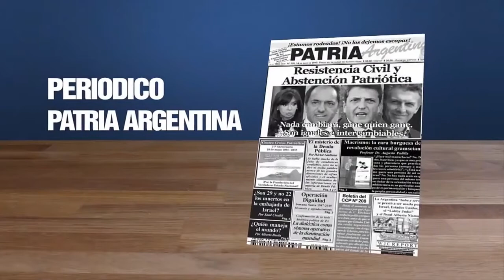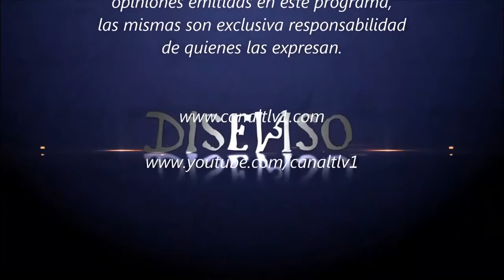Disenso N° 29 Dios y el extravío filosófico de José Pablo Feinmann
Canal TLV1